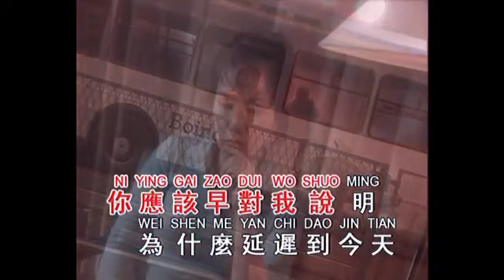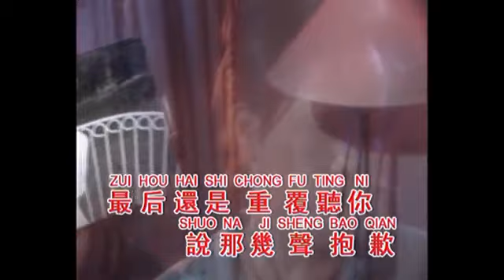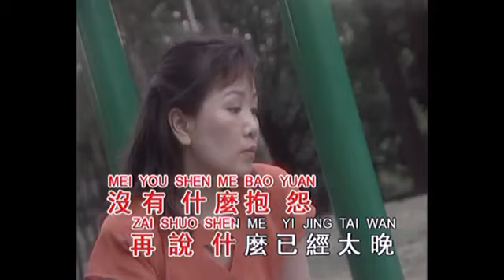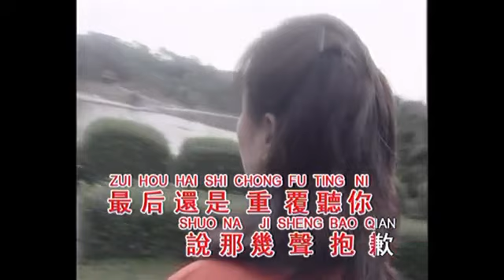林淑容 没有包怨